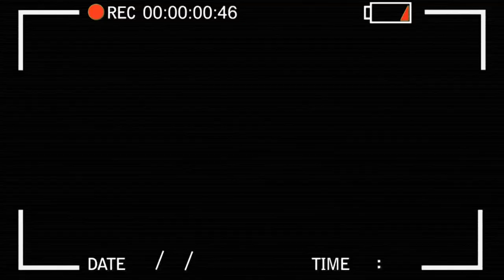Minha Moto Deu PT | Recomeçando do ZERO | Parte 2